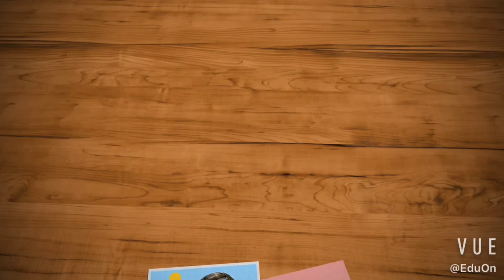Learning English |Word of the day: Coronavirus VS Corona | coronavirus funenglish corona #2020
English vocabulary
Study English with fun

Will be updated every Tuesday and Thursday